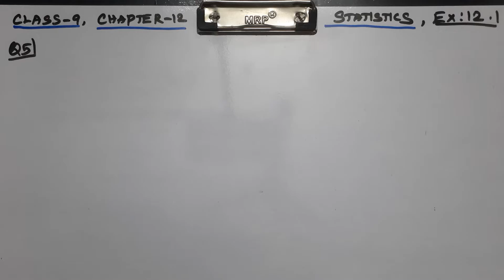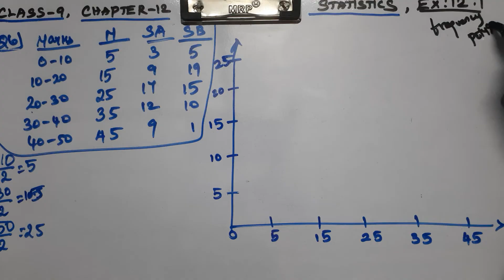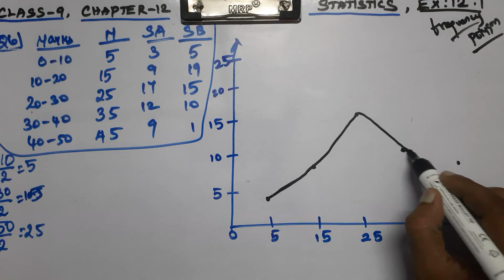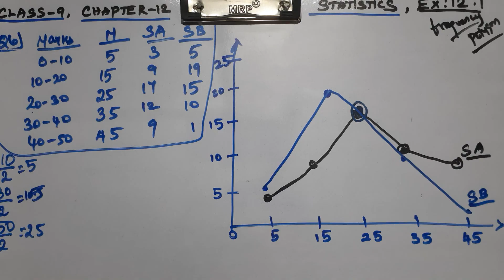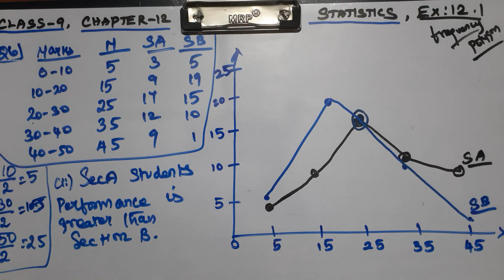CLASS 9 CHAPTER 12 STATISTICS EX 12.1 Q 5 and 6 CBSE NCERT MATHS NEW SYLLABUS.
Explained about CLASS 9 CBSE NCERT NEW SYLLABUS MATHS CHAPTER 12 STATISTICS - EXERCISE PROBLEMS in tamil language.